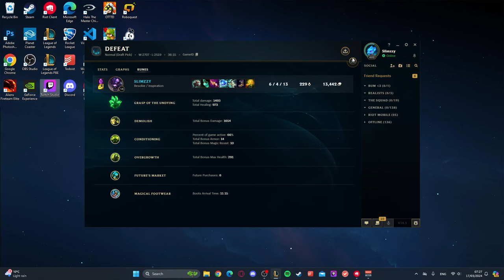CAN WE TURN ALISTAR INTO A CRAZY TOP LANE DUELIST?! - Alistar Top | Season 14 LoL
Top Lane Rating - 7/10   |   Build Rating – 5/10 (Main Role: Teamfighter)

Recommended Full Build
Core:
- Nashors Tooth
- Titanic Hydra
- Defensive Boots

Additional:
- Frozen Heart
- Terminus
- Wits End